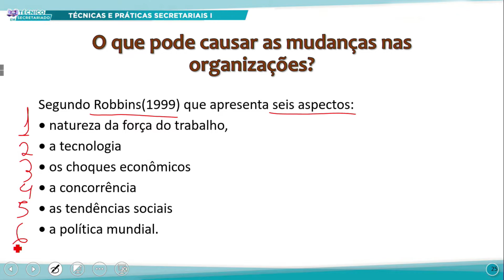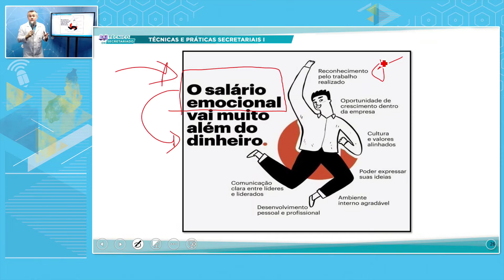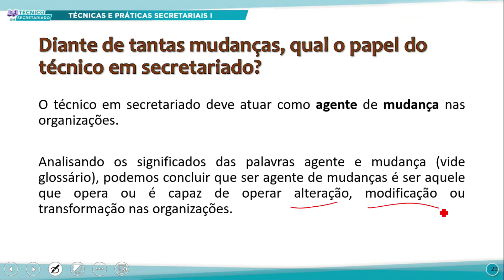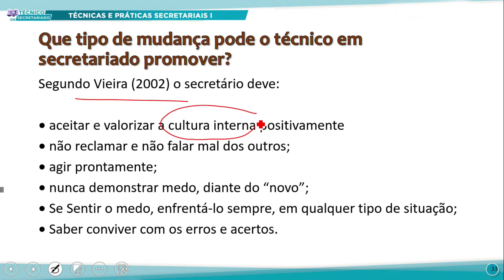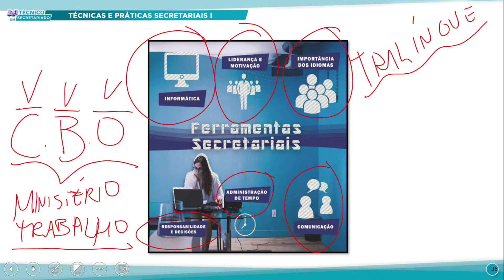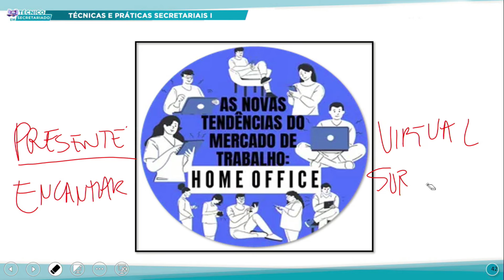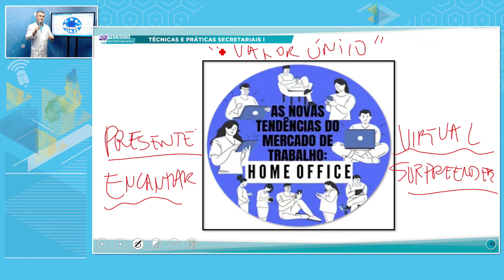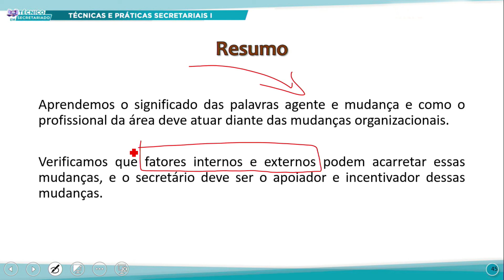TÉC SECRETARIADO MANHÃ TÉCNICAS E PRÁTICAS SECRETARIAIS I 19 09 2022 SECRETÁRIO AGENTE DE MUDANÇA P2